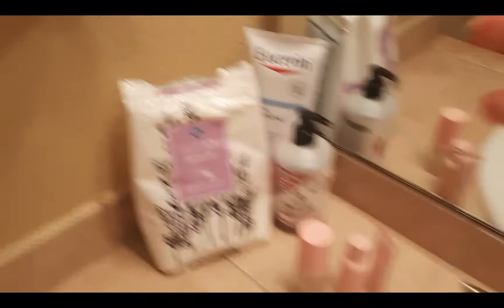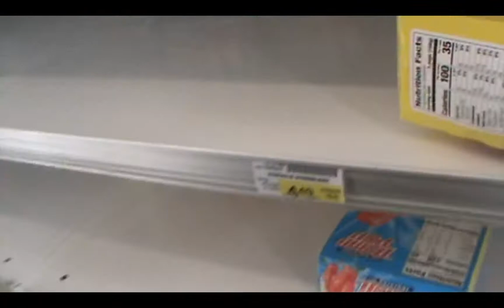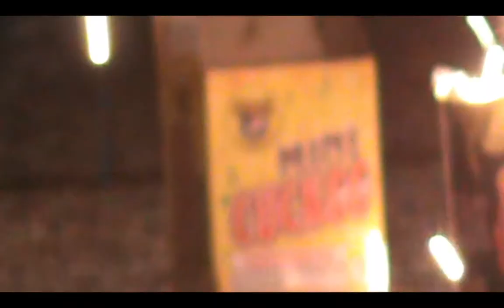Doing 4th Of July Solo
I don't have much friends so I decided to do 4th solo, I had work, went shopping for fireworks and food, ate hotdogs and watched fireworks.

Snap
jessikqrees